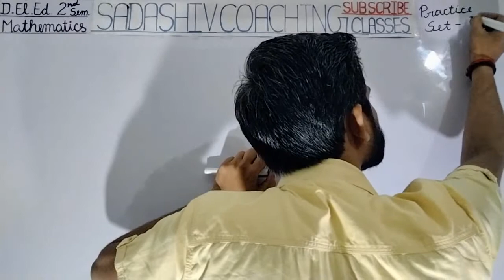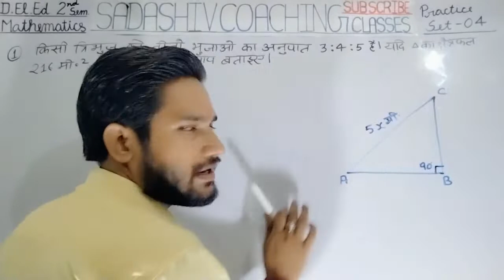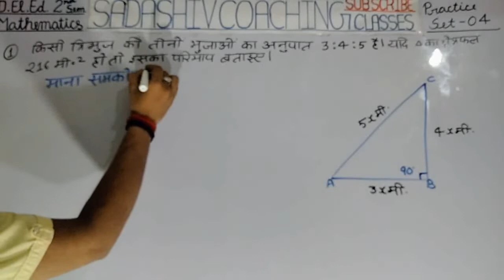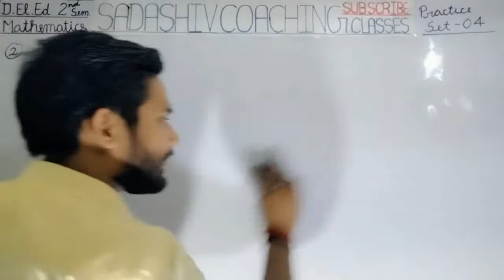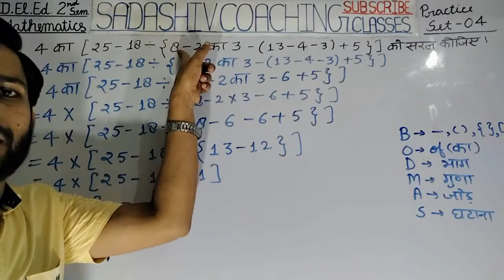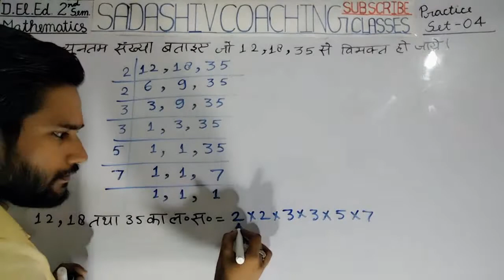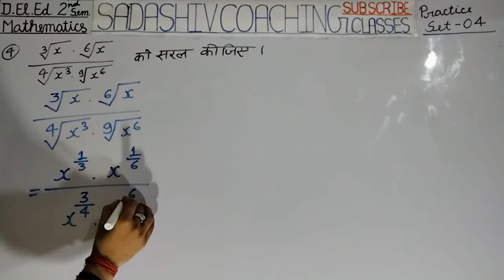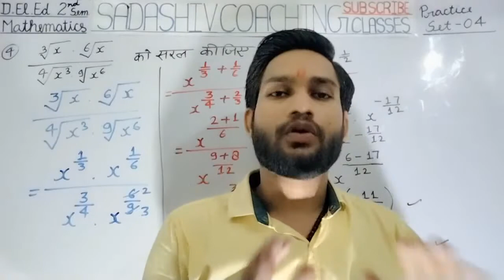D.El.Ed 2nd Semester Maths // Practice Set - 04 // By - S.P. Sir